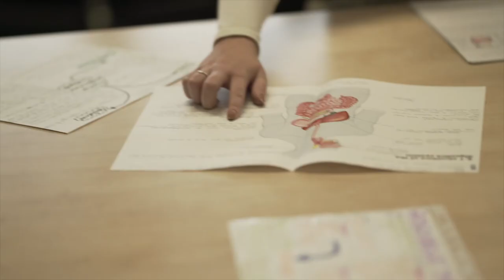Health & Social Care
A popular option at North - our Health courses.